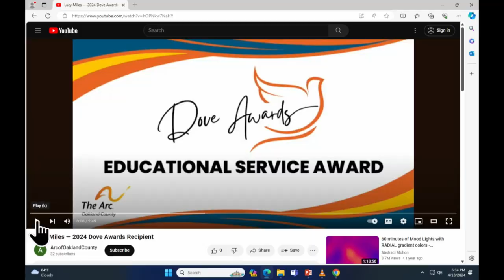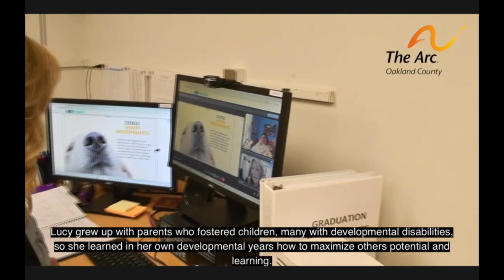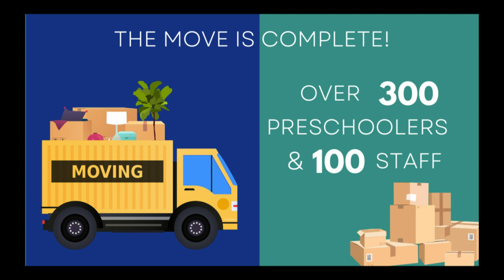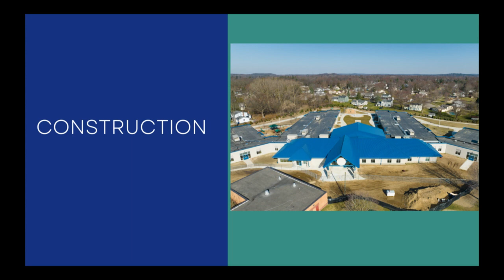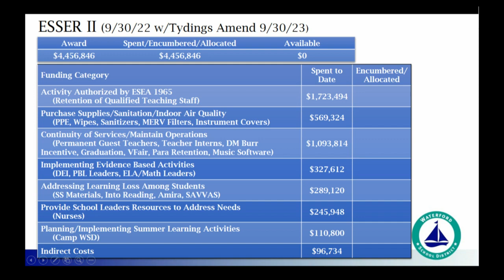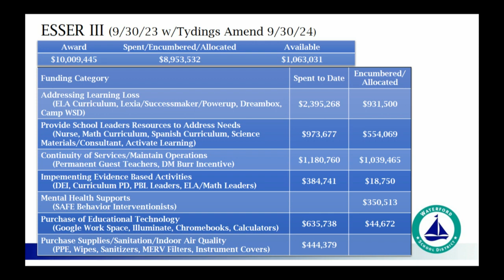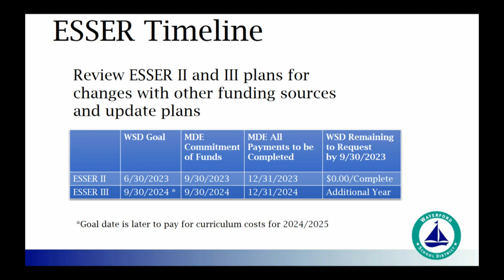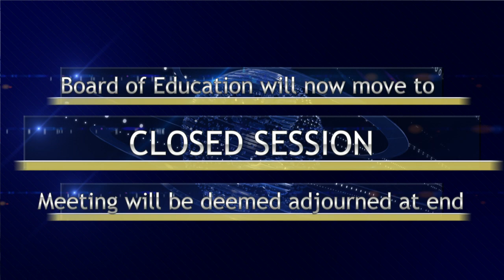Board of Education 4-18-24